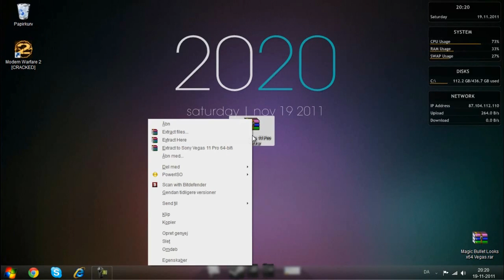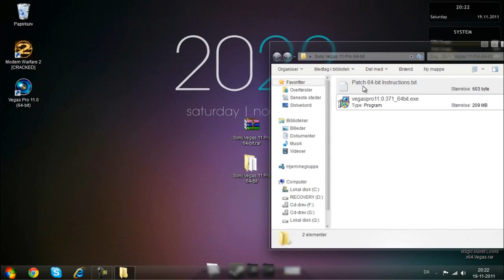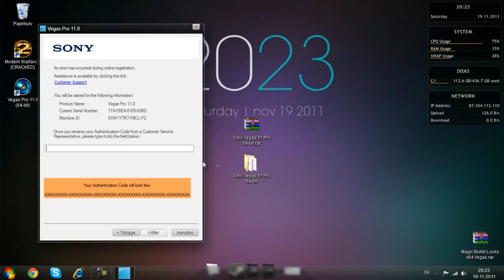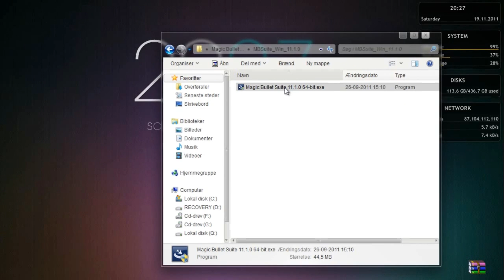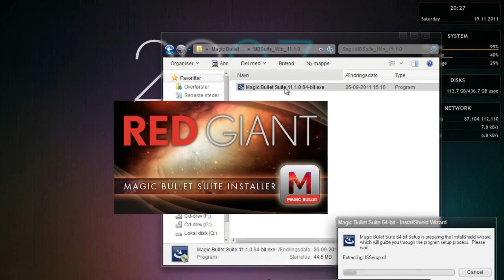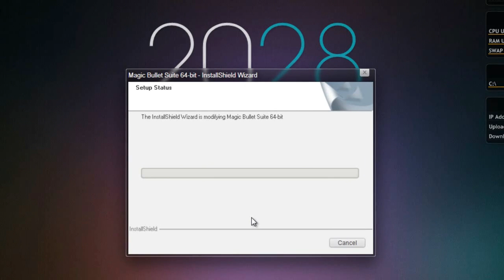Download Free Vegas Pro 11 + Magic Bullet Looks [CRACK] 64bit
How to see what operating system you use #0:00#
How to download Sony Vegas Pro 11 (64bit) #0:28#
How to download Magic Bullet Looks (64bit) #3:28#
Download links [UP TO DATE]
Sony Vegas Pro 11 (64bit) [201MB]
Mirror [1] ★ - FIND ANOTHER WAY TO DOWNLOAD THIS -
Mirror [2] ☆ - FIND ANOTHER WAY TO DOWNLOAD THIS -

Some Links
My Channel
PS: IF YOU GOT A SERIAL, DO NOT POST IT IN THE COMMENTS BELLOW!